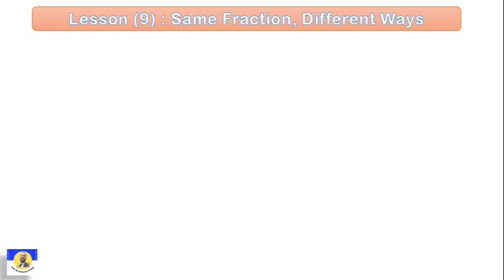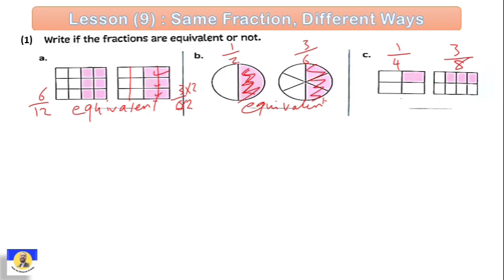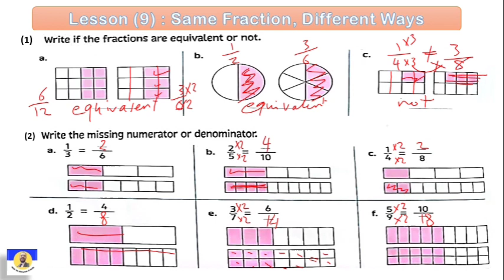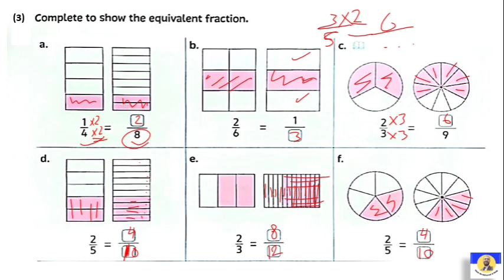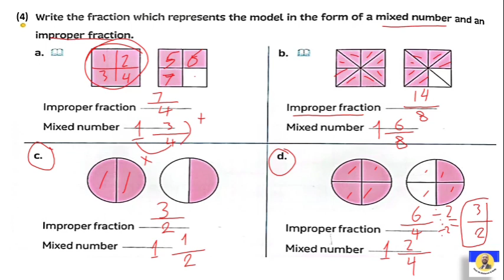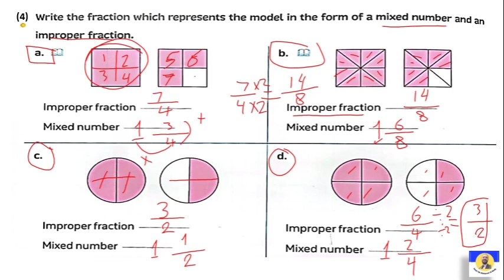Math Grade 4 - Unit 9, Lesson 9 /(second Term)/2024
primary 4
maths
math
Grade 4
primary maths
primary four maths
primary school
primary math
easy maths
math g4
maths concept
primary 4 math
learn maths
math
grade 4
المنهج الجديد
ماث رابعة ابتدائى المنهج الجديد
ماث رابعة
ماث رابعة ابتدائي المنهج الجديد
ماث الصف الرابع الابتدائي
math grade 4
ماث
شرح ماث
دروس ماث
الصف الرابع الابتدائي
math grade 4 Second term 2024
ماث رابعة ابتدائي ترم ثاني
رابعة ابتدائي
ماث رابعة ابتدائي الترم الثاني
ماث الترم الثاني
ماث رابعة ابتدائي
ماث رابعة ابتدائى المنهج الجديد 2023
رابعة ابتدائى
شرح ماث المنهج الجديد
2023
Second term
جريد 4
سنة رابعة
الترم الثاني
شرح بطريقة سهلة وبسيطة
math g4
math prim4
ماث الصف الرابع
ماث للصف الرابع الابتدائي لغات المنهج الجديد 2023
الصف الرابع الابتدائى
الصف الرابع

المنهج الجديد للصف الرابع الابتدائي 2024 بعد التعديل
منهج الماث للصف الرابع الابتدائي الترم الثاني 2024
كتاب المعاصر
حل تمارين